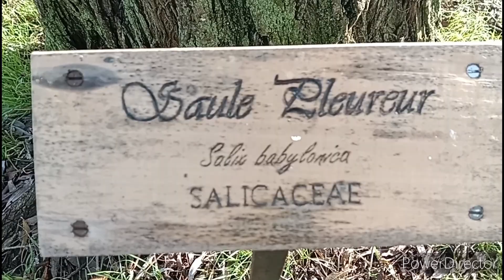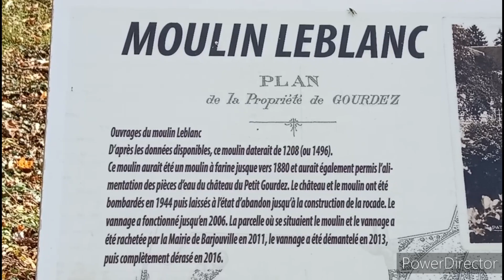promenade au parc voir les animaux en famille